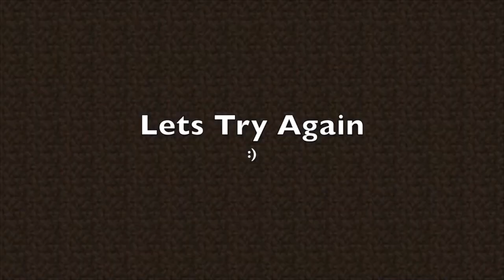T.I.S Castle Takedown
T.I.S Defend The Castle played by little Max.